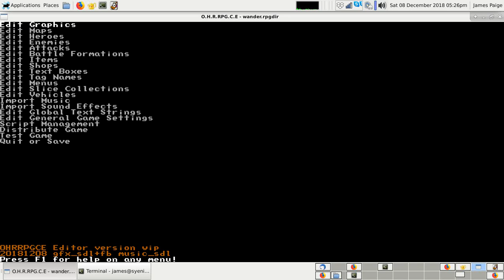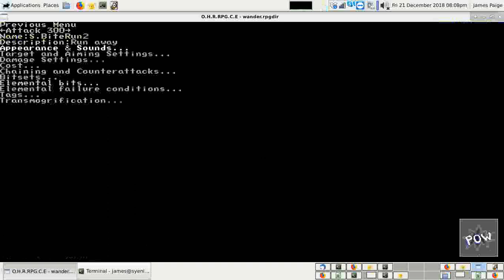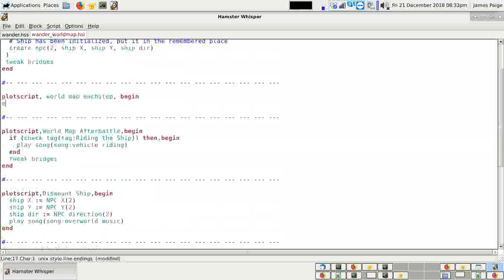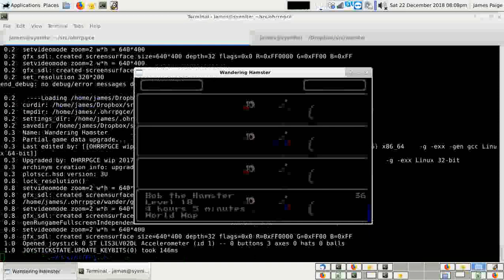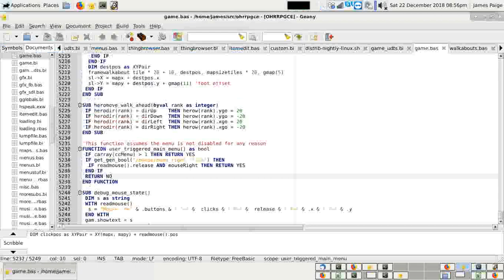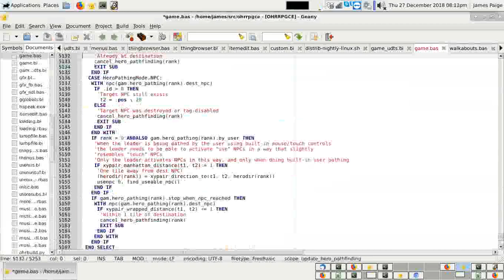Wandering Hamster Timelapse (2018-12)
Myself working on Wandering hamster, and also fixing some OHRRPGCE engine bugs